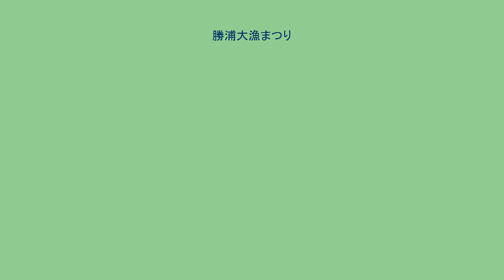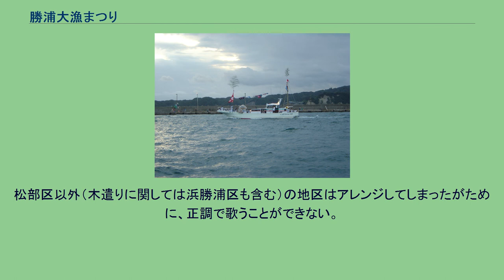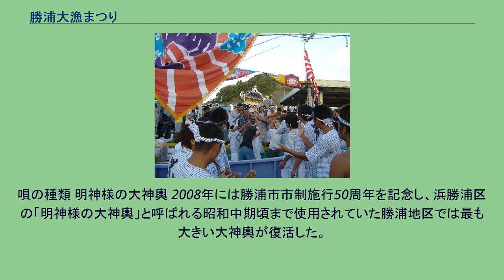勝浦大漁まつり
勝浦大漁まつり（かつうらたいりょうまつり）は、9月敬老の日（9月第3月曜日）を最終日とする4日間に千葉県勝浦市の勝浦地区で行われる秋の祭礼。
正式名称は「勝浦市秋季合同祭」ではあるが、一般には浸透しておらず、単に「合同祭」と言った場合は2日目に行われる合同祭式典のことを指すことが多い。
また、かつては「勝浦の秋まつり」の名称を公式に使用していたが、2009年からは「勝浦大漁まつり」の名称を公式に使用しているため、こちらの名称の方が一般化している。
起源は江戸時代後期頃とされ、長い間はそれぞれの地区で個別に祭礼が行われていた。
祭礼の日程もそれぞれ同時期に行われていたことから、1979年に日程が統一され、第1回勝浦市秋季合同祭が行われた。
祭礼の期間は、2006年までは9月12日から9月15日までの日程で行われていたが、2007年から敬老の日（9月第3月曜日）を最終日とする4日間に変更された。
神輿は各地区3基程度を保有していることが多く、それぞれ大きい方から「大神輿」、「中神輿」、「小神輿」と呼ばれる。
御魂は一般的に「大神輿」に入れられる。
また、「中神輿」（浜勝浦区、墨名区除く）、「小神輿」は神社所有ではなく、各地区の所有である。
勝浦大漁まつりが行われるのは、区（行政区）、神社は以下を参照。
各地区の祭典委員会や神社役員会などの組織が祭礼を運営しており、各地区持ち回りで当番区が全体を取りまとめる勝浦市秋季合同祭典委員会の役員を兼任する。
ただし、勝浦市秋季合同祭典委員会は、2日目に行われる勝浦市秋季合同祭典式典の運営のみであり、それ以外の道路使用許可申請や運営等は各地区にて行われる。
1日目は、墨名区、新官区、沢倉区、川津区、串浜区、松部区がそれぞれ各区内にて神輿の渡御（村廻り）を行う。
神輿は午前中に宮出しを行い、村廻りを行った後、一旦神輿の保管所、または神社に戻る。
2日目は、午後から勝浦市秋季合同祭典式典が行われる。
まず2日目が初日となる浜勝浦区は午前中に村廻りを行う。
村廻りでは、勝浦区下本町、中本町、上本町、出水区を通過するため、それぞれの祭典事務所付近で手打ち式が行われる。
合同祭では、墨名区の舟形山車が最初に入場し、その後およそ1時間かけて墨名区、新官区、沢倉区、川津区、串浜区、浜勝浦区の神輿が入場する。
その後、式典が行われ、式典終了後には各地区ごとに神輿と唄の披露が10分間行われる。
この際、串浜区では「胎内くぐり」、墨名区では「総担ぎ」が行われる。
「胎内くぐり」とは、「さし」た状態（「さし」については担ぎ方の節を参照）の神輿の下を3回くぐることで、家内安全・五穀豊穣・浜大漁が叶えられるとされている伝統の行事であり、「総担ぎ」とは、墨名区の全ての神輿を繋げ、「さし」を行うこと。
披露が終わると神輿は勝浦駅方面（浜勝浦区除く）へ退場し、各地区へ戻る。
各地区に戻った神輿は夜に宮入が行われる。
宮入は「御帳入り（おちょいり、又はおちょういり）」と呼ばれる。
浜勝浦区の御帳入りは、勝浦漁港を出発し、商店街を通過し、1601年（慶長6年）の津波で当時の神社社殿が流された際に御魂が流され着いたとされる市営墨名駐車場近くの高磯まで渡御する。
高磯に到着すると、神輿から御霊が取り出され、「でんみょり」という掛け声と伴に遠見岬神社まで神輿を担いで走る。
「でんみょり」とは、1601年に津波で流された御魂を発見した住民が「大明神、大明神」と連呼しながら御霊を抱えて走ったことに由来する。
遠見岬神社に着いた神輿は装飾を外され、約60段の石段を氏子が引いて上り、本殿に奉納される。
各地区ではそれぞれ御帳入りが行われるが、地区ごとに形式が違うものの、神輿が鳥居をくぐるとその地区の祭礼は終わったことになる。
3日目は、勝浦区下本町、中本町、上本町、出水区の山車・屋台が中心となり、勝浦商店街でお囃子の演奏や出し物が行われる。
船渡しの様子 神輿を載せた船 4日目は、浜勝浦区で船渡し（ふなわたし）が行われる。
商店街、勝浦駅前を渡御した神輿は夕方頃、勝浦漁港に入場する。
船渡しは、その後御霊を取り出した神輿を船に載せる際に行われる行事で、通常6隻～10隻の魚船が岸壁に接岸し、最後尾に付けたの船まで神輿を渡す（接岸された船を「船の橋」と呼ぶこともある）。
船の接岸順は当日にくじで決められるが、新造船などの場合は無条件で最後尾（神輿を載せる船）になる。
船渡しが終わると、各船が勝浦港を3周し、勝浦沖の鳥居（1601年の津波で流された当時の神社があ...